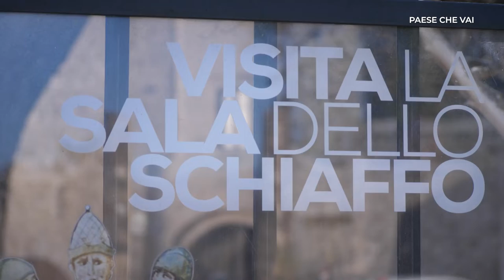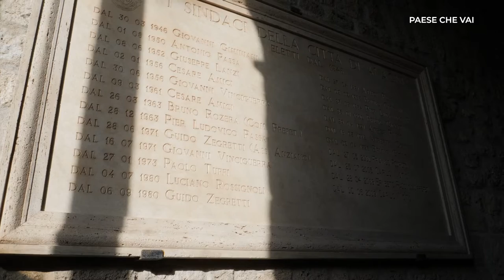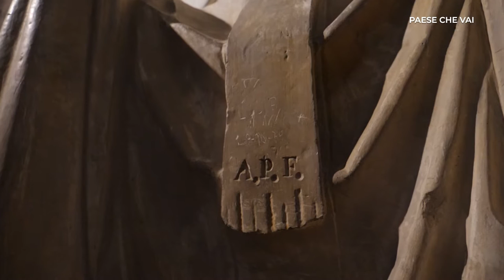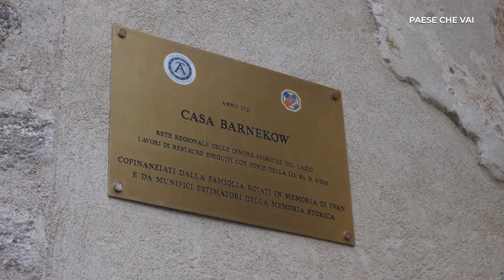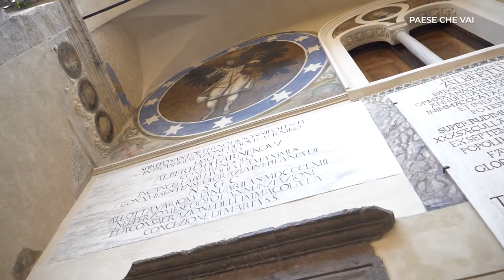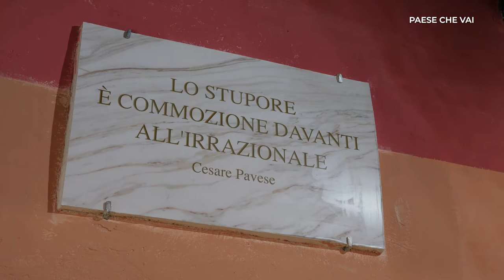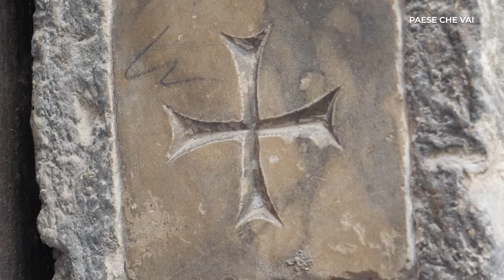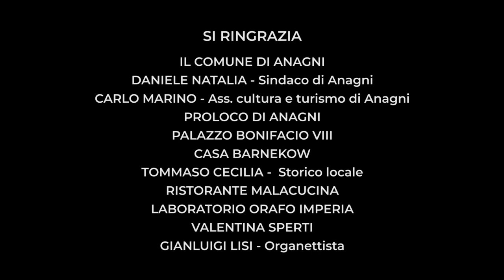PAESE CHE VAI - Anagni